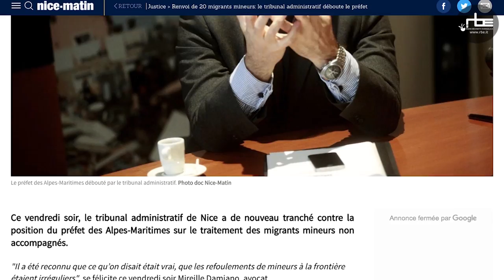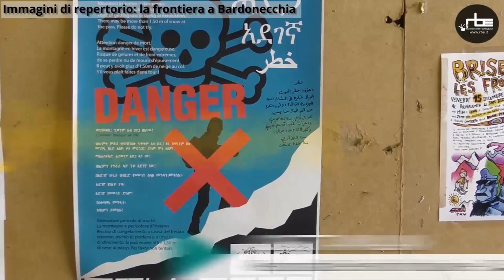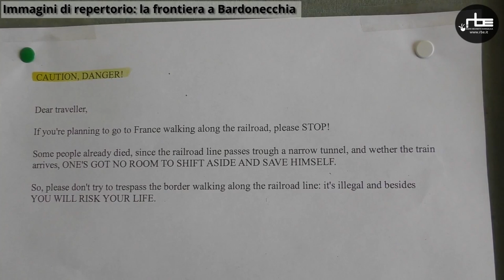Comunque respinti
Venerdì 23 febbraio il tribunale amministrativo di Nizza ha bocciato la decisione del Prefetto des Alpes Maritimes - Georges-François Leclerc  - di espellere 20 minori migranti non accompagnati. La sentenza del Tribunale (dopo una simile del 22 gennaio) è arrivata dopo il ricorso da parte di 23 organizzazioni che si occupano di diritti e di migrazioni, laiche e religiose - tra cui la Diaconia Valdese - che il 17 e 18 febbraio avevano effettuato un’iniziativa di osservazione della frontiera franco italiana per evidenziare eventuali irregolarità. Secondo accordi e normative internazionali, infatti, non è possibile espellere i minori,  ma vanno accolti e integrati.